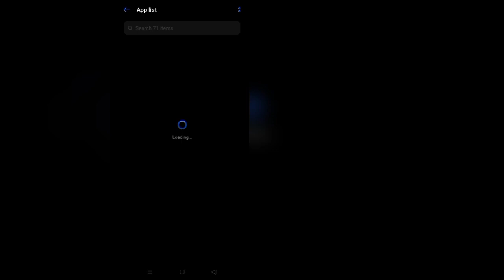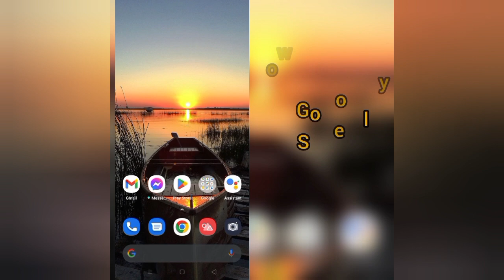How To Solve Axis Mobile App Verification Code(OTP) Not Received Problem|| Rsha26 Solutions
How To Solve Axis Mobile App Verification Code(OTP) Not Received Problem

Hii friends welcome to my YouTube channel Rsha26 Solutions, today I am showing you how to solve Axis Mobile app verification code(otp) not received problem through this video hope so this will be helpful for you if you are facing the same issue.